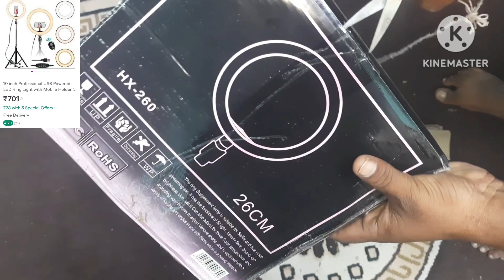Meesho tripod only 140rs🙈low price tripod review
Hello friend mujhe tripod receive ho gayi
wow bahut achhi tripod deliver hui hai

meesho tripod under 200rs
meesho low price product
tripod only 140rs
meesho tripod shoping
tripod review